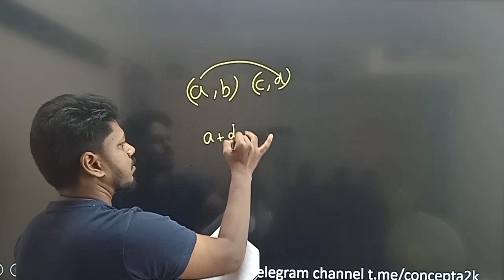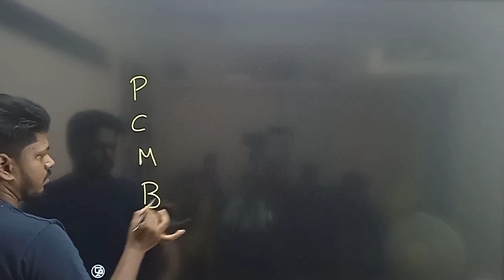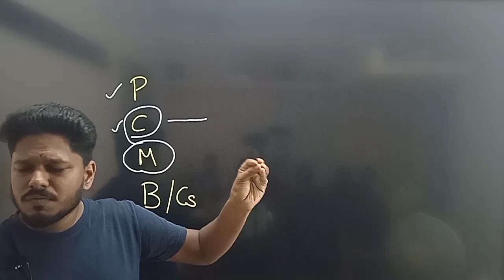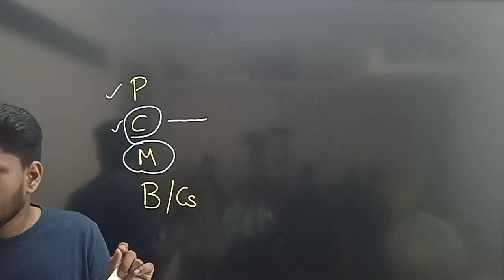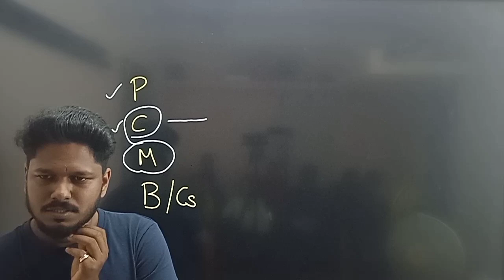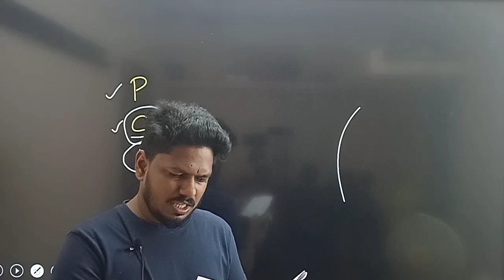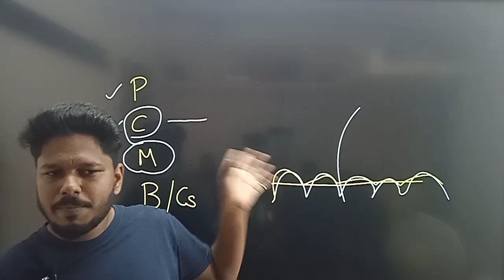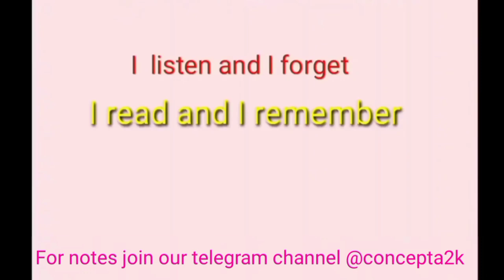12th student must watch